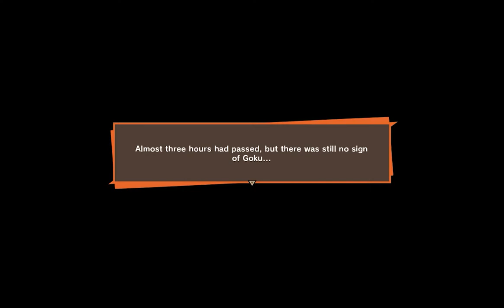PICCOLO DIED WHILE SAVING GOHAN - DRAGON BALL Z:KAKAROT